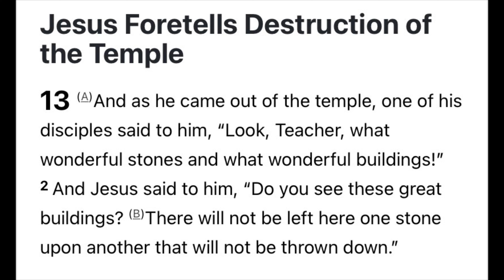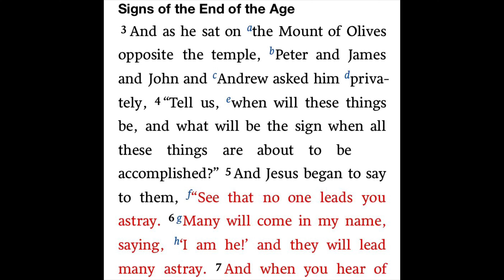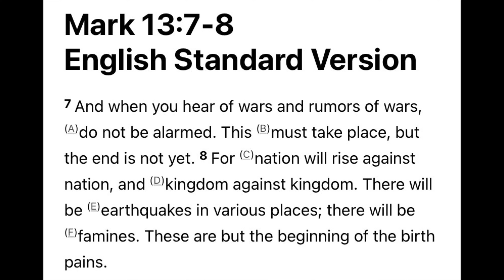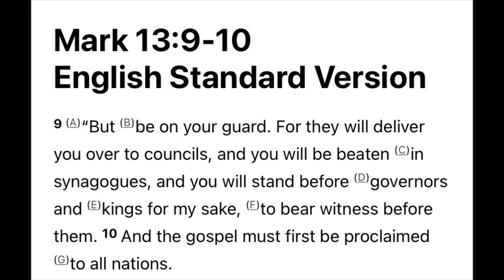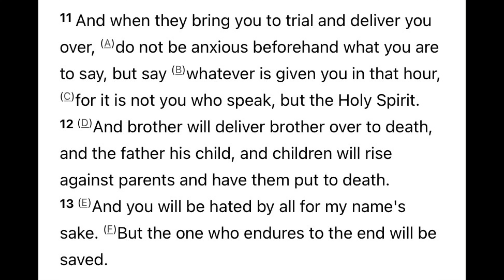Signs of the End Times Part 1 (Mark 13: 1-13) Pastor Jon Bjorgaard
What are the signs of the End Times.  This message takes a look into Mark 13:1-13 to determine what those signs are.

Pastor Jon is a pastor, coach and consultant who focuses most of his time serving at Holy Cross Lutheran Church located at 3110 N. Hayden Rd., Scottsdale, Az. 85258.